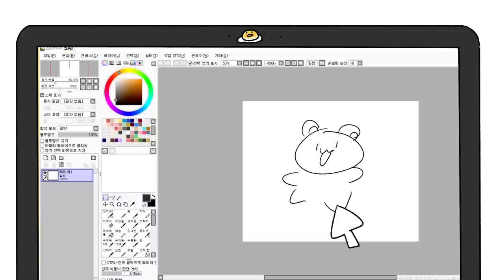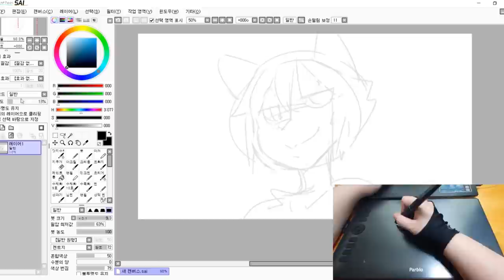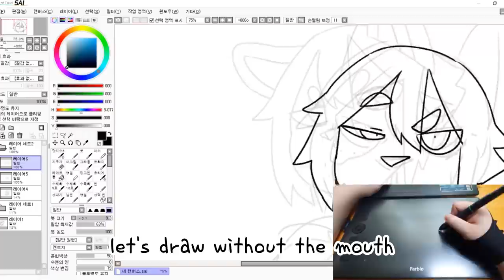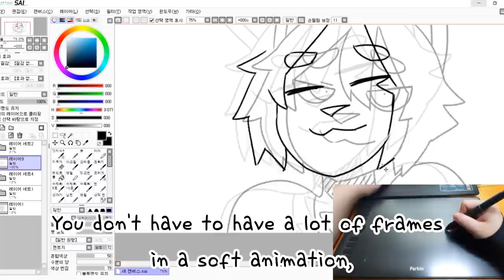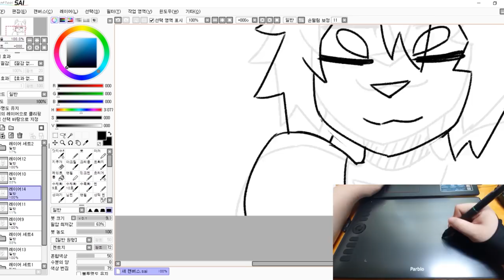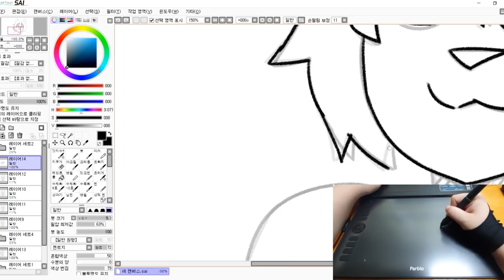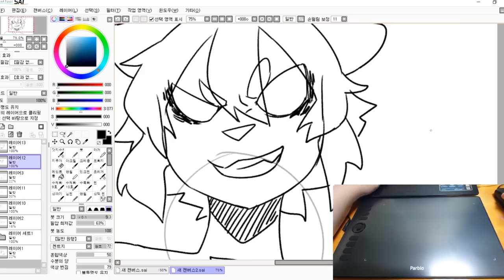[How I draw animation] and [Parblo A610 pro Review] Subscriber event!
Parblo Tablet Unboxing and Reviews, Video Adaptation to New Tablet! It's really convenient to draw on a big screen while writing a small tablet! If you need a tablet, how about a parblo tablet?

파블로 타블렛 이벤트가 있어요~!! TITANIA 라는 코드를 사용하면 10% 할인 받을수 있습니다!

# Music
I Love My Mom
Asleep
February